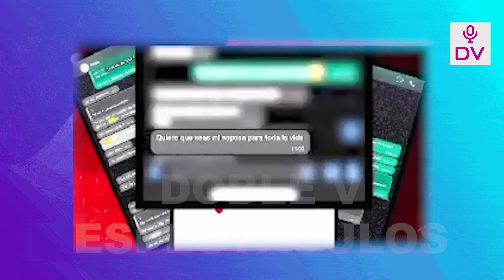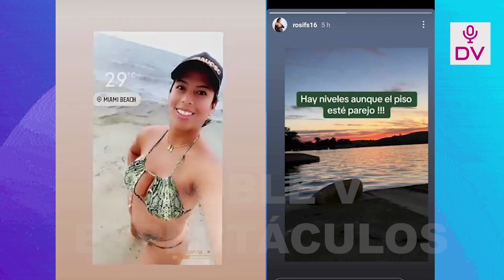JOSMERY SACA CONVERSACIONES CON HURTADO“ME VOY A DIVORCIAR Y QUIERO TENER HIJOS Y QUE SEAS MIESPOSA”